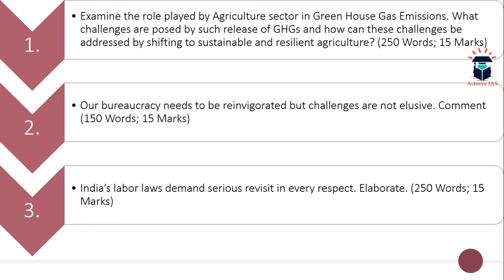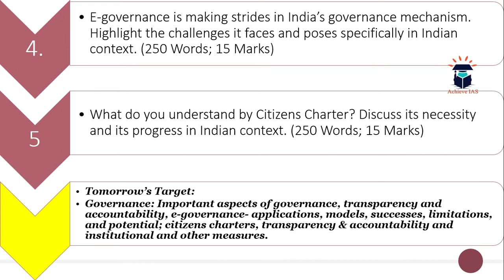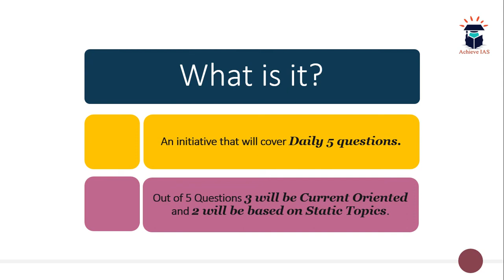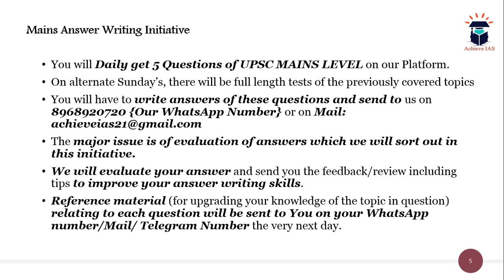Daily Mains Answer Writing, 15 July, 2019, Achieve IAS